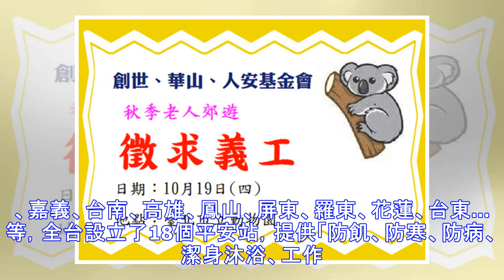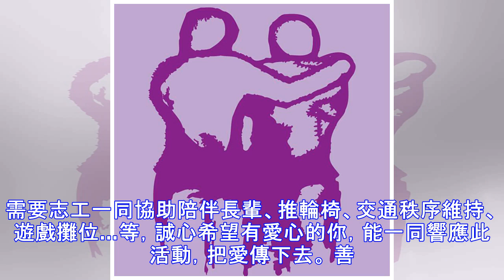他要求的不多，只希望有一份穩定的工作，讓他可以重回社會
（資料、照片提供：人安社會福利慈善事業基金會） 50歲的林大哥曾從事物流業，某次在路上發生意外，輪胎爆胎，導致左腳粉碎性骨折，便無法從事長期開車工作。原本租屋的他，車禍後工作不順遂，積蓄漸用盡，付不出房租而露宿街頭，經萬華平安站站長輔導後，目前從事舉牌工作。雖然林大哥的腳受傷，但是他仍不放棄任何工作機會，希望能有穩定的工作重回社會。 原本從事房仲月薪曾高達6、70萬元的傑克，因房市低迷加上投資失利，背上百萬債務，被迫流浪街頭，度過此生最煎熬時光，但現在有了穩定工作的他，誓言未來要幫助更多人脫貧。「人生就是一種歷練。」傑克說，這份工作一天能賺750元，至今做了半年多，已還了5萬多元債務。在街頭流...